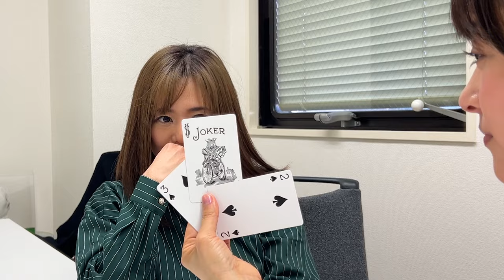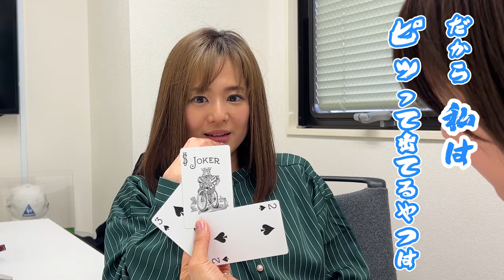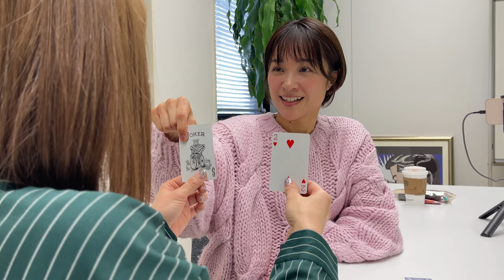【蒼井そらコラボ】レジェンド女優対決！どっちも負けず嫌い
蒼井そらさんのTikTok←今回こちらでコラボしてます
aoi_sola_world

コラボのお問合せはこちらから